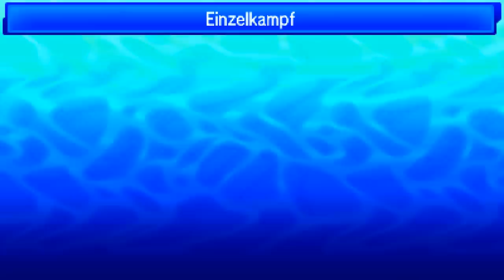COLIN VS. SABRINA | Pokémon World Tournament!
► WEITERE INFORMATIONEN:
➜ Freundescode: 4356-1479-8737